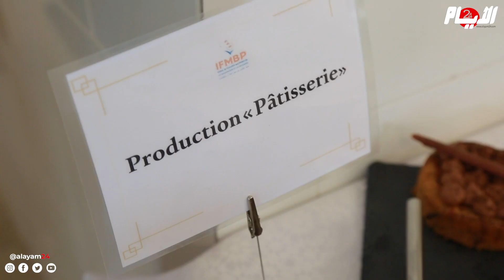من التكوين إلى الاحتراف.. "شاف باتيسيي" يروي قصة نجاحه في صناعة الحلويات